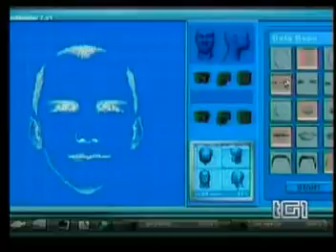Videogame e tv